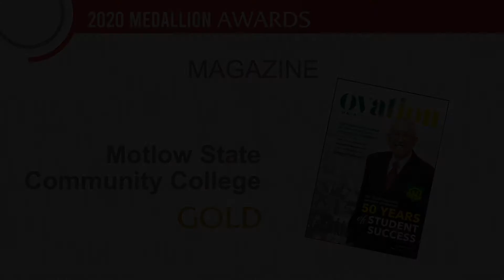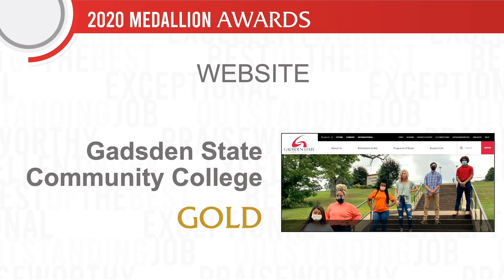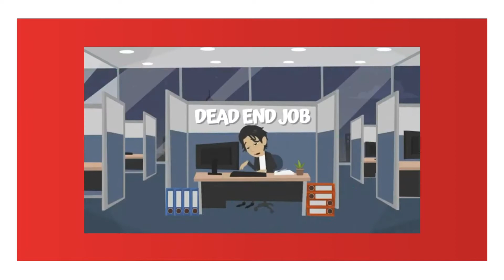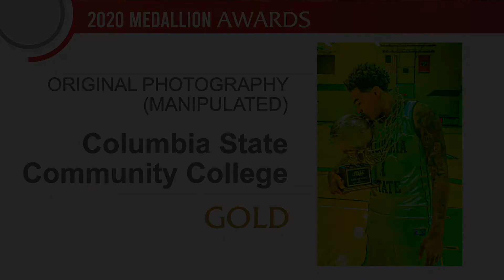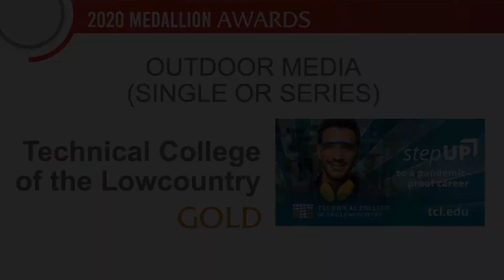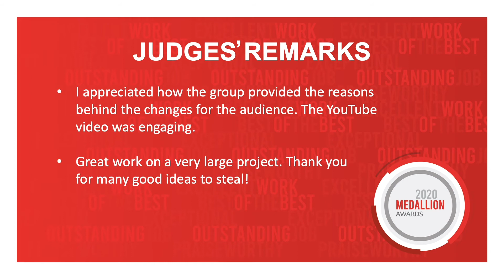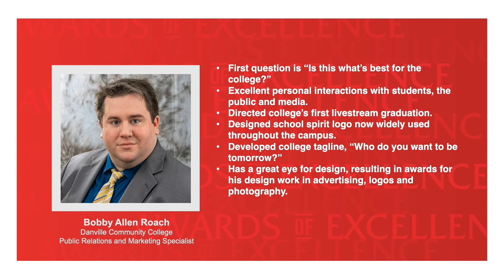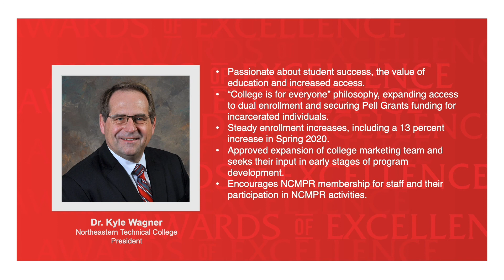NCMPR District 2 Awards Presentation, October 2020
The NCMPR Medallion Awards recognize outstanding achievement in design and communication at community and technical colleges in each of NCMPR's seven districts.

The Communicator of the Year, Rising Star and Pacesetter of the Year awards recognize excellence among two-year college communicators and the administrators and professionals who support them.

It's time to celebrate all of this year's award recipients from District 2!